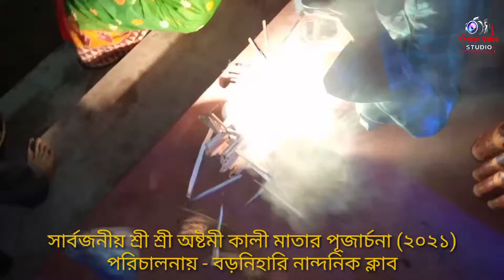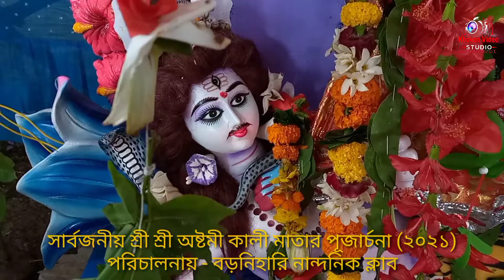Baranihari Sree Sree অষ্টমী কালী পুজো part-1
khokan video